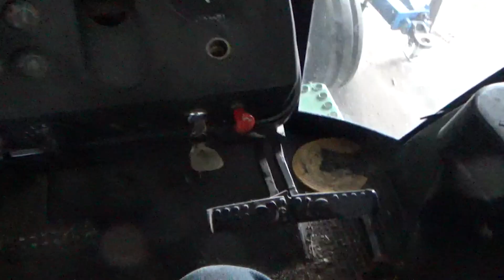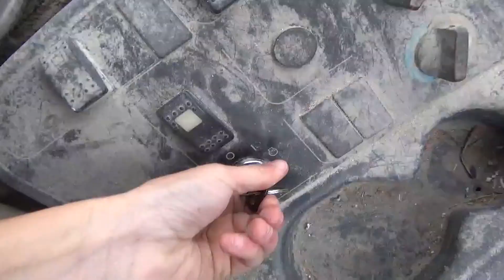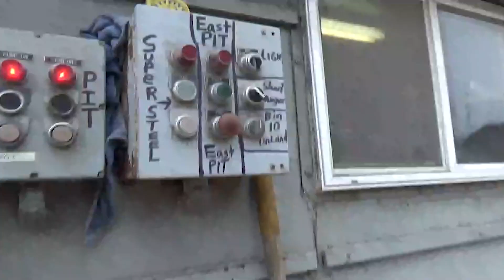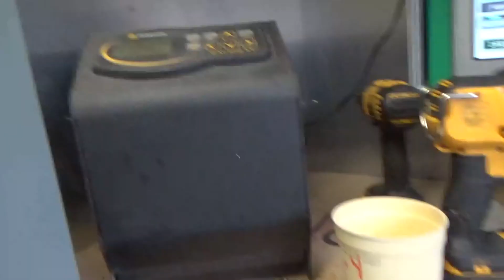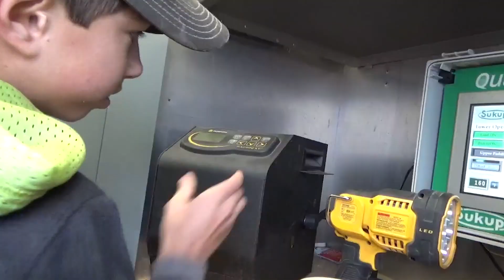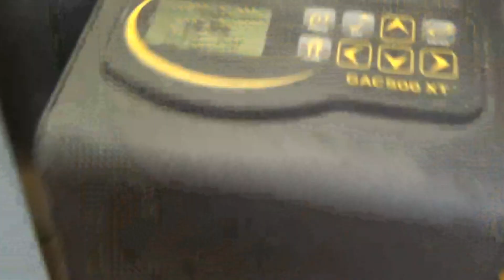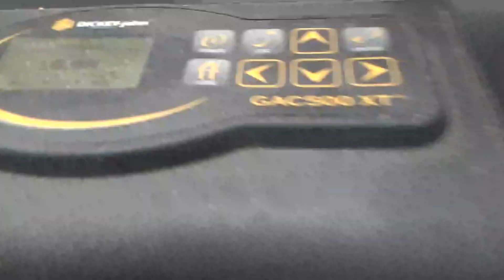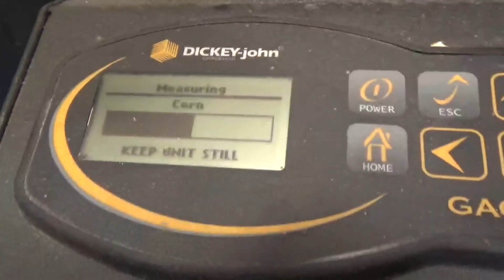Harvesting Corn Before the Rain | Corn Harvest 2021 #5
Harvesting Corn with 2 Claas Lexion 740tt combines to get as much harvested as we can before the storm.